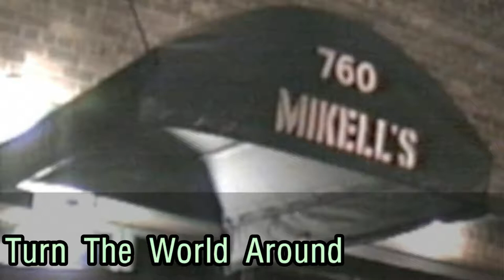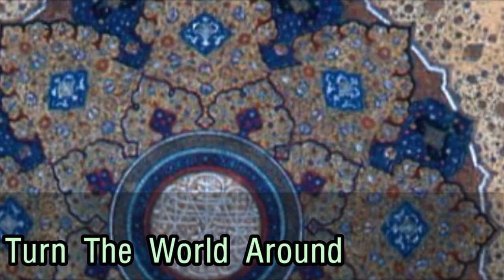"Turn The World Around" at Mikells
Performed by.

Bruce Purse
Vincent Henry
Darryl Foster
John Adams
Rod Williams
Smitty Smith
Michael Campbell
Alyson Williams
Branford Marsalis

My Music is:
Soundscapes of Music for the Heart, Mind, and Soul.
It is Inspirational, Calming, Meditative, Promotes Inner peace, and the Healing Arts of Health and Wellness.

I use the Sounds of Musical Storytelling by Engaging Global Digital Expressions of New Jazz, World Beat Music, Organic Digital Dance, and Peacefulness with Silence.

This Opens the Door to a New World of Sound Mentalisms such as Rhythm and Blues,New Age, Electronic Music, Ambient, Electro acoustic, Intelligent Dance Music,Blues, and Classical Symphonic Digital Music.

We Welcome your Presence and your Listening Thank You